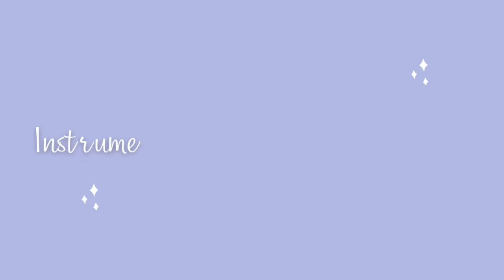PRIMEIROS DIAS EM BOQUIRA - ENCONTRANDO A FAMÍLIA E MATANDO A SAUDADE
Consegui gravar alguns reencontros e momentos especiais desses primeiros dias da gente aqui em Boquira. É tanta felicidade que nem tô acreditando que estamos aqui.